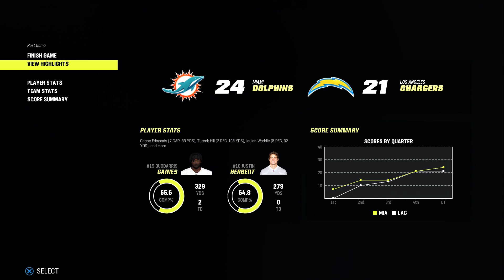Back to Back OT Thrillers!!! Madden NFL 23 QB Face of franchise EP15